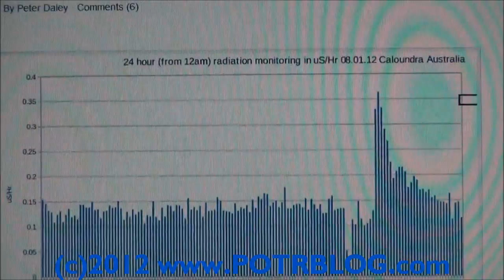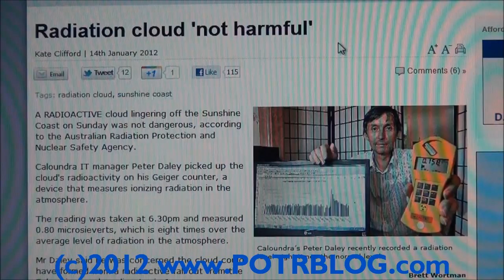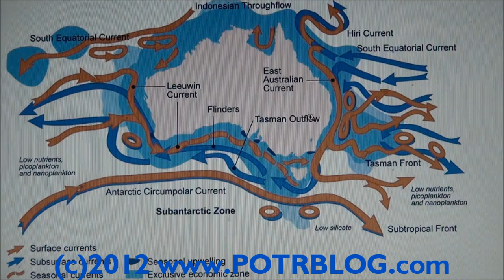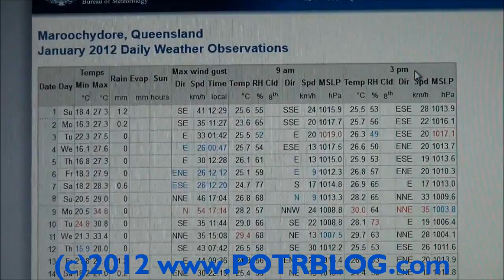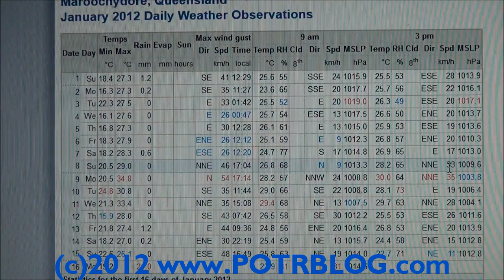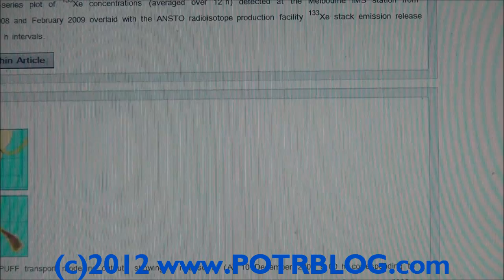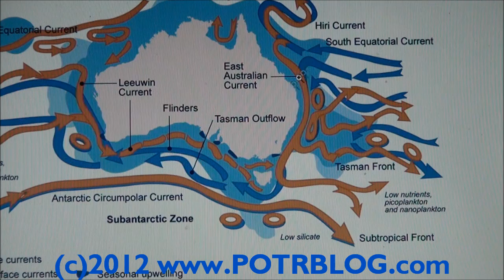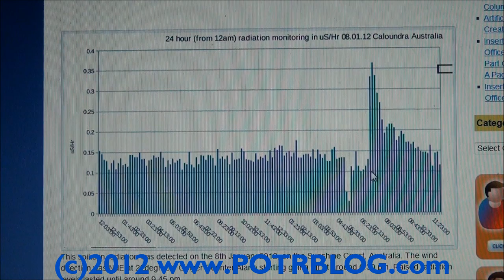Massive Radioactive Cloud Engulfs Brisbane Australia; Troubling Implications For US West Coast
On January 8th 2012, a massive cloud of airborne radioactive material measuring 8 times greater than background radiation hit near Brisbane Australia. Despite nearly 20 mile per hour winds, the contamination was detectable for more than four hours.

The radioactive fallout blew in from the ocean, and the location in question happens to be at a stagnation point for ocean currents capable of transporting radioactive contamination from Fukushima.

IF the source of the contamination was radioactive ocean water from Fukushima, the implications are massive troubling not only for Australia but more so for the entire Western coast of the United States.